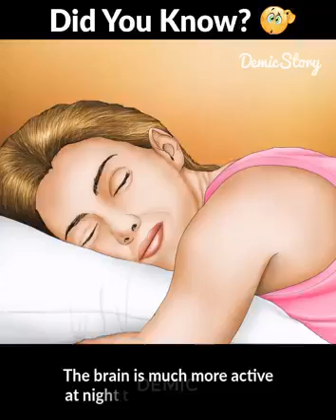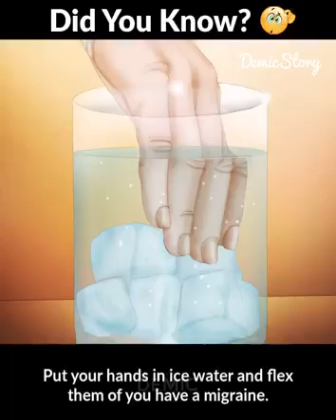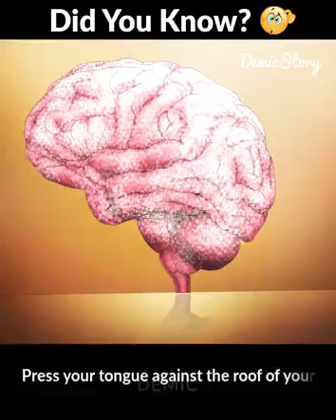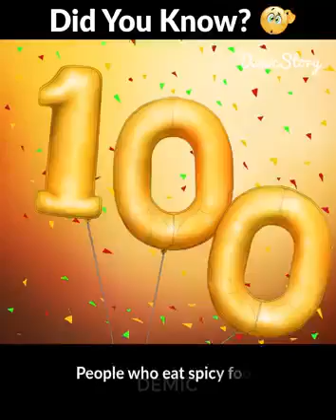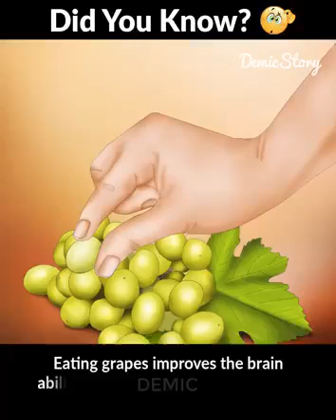Amazing facts about our body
All these videos are received on whatsapp and shared here for entertainment.